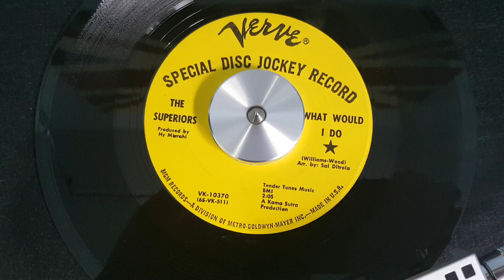The Superiors - What Would I Do